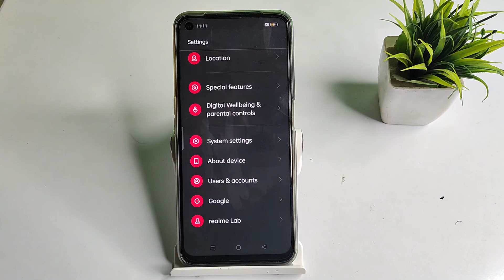How to set wallpaper in REALME 8i , wallpaper mobile setting